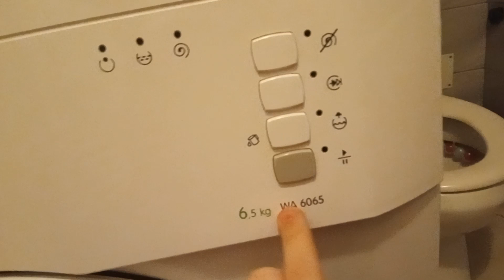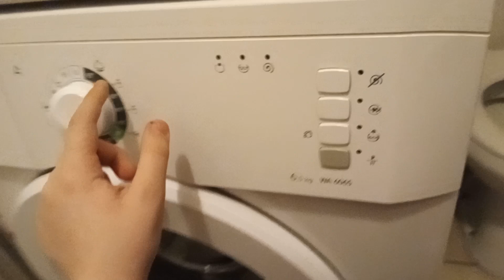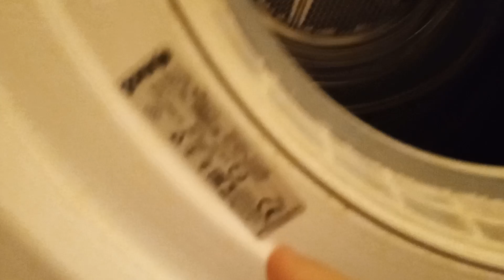Gorenje Opti WA 6065 - Washing machine (Serbian version)